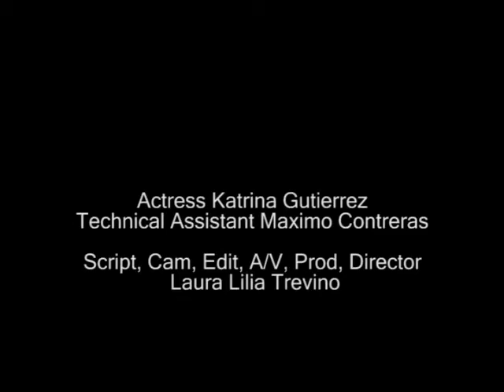Fashion Dilema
Pressure lives in this soul. A decision, to some so minimal, to others so precise. Fashion choices we make everyday, but not everyone perceives them the same.
Observe.

Music rights are reserved to the artist.

This was written, directed, shot, & edited by Laura Lilia Trevino, starring Katrina Gutierrez and with the technical expertise of Maximo Contreras.
September, 2006